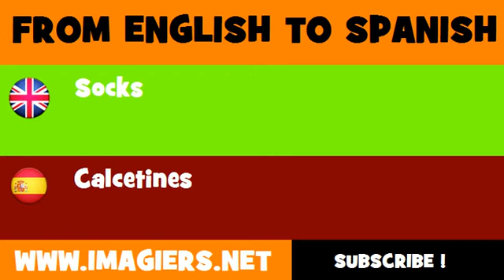FROM ENGLISH TO SPANISH = Socks